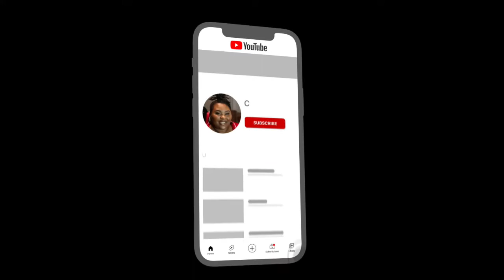Fixer Gameplay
Gameplay of Fixer from Rogue Company